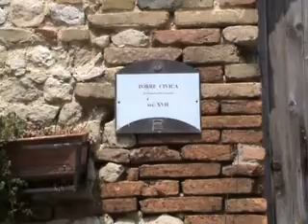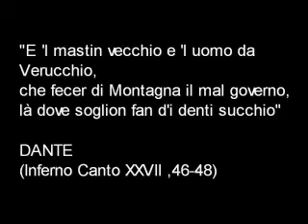Verucchio -La culla dei Malatesta-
Colli Riminesi: la splendida città di Verucchio